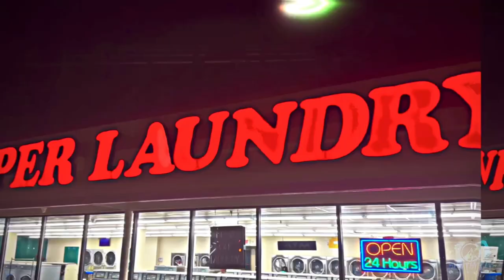TinoBanzz- Free The Crow’s (Official Music Video) Artist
TinoBanzz- Free The Crow’s (Official Music Video) Shot on iPhone 14 Camera